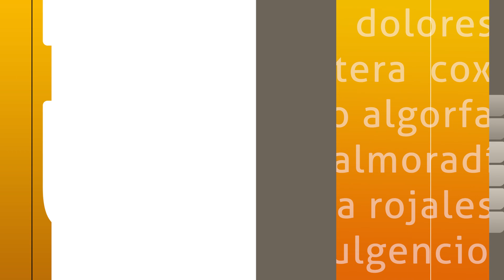Objetivo Repor dedicado al 20 aniversario de la Luz de las Imágenes en Orihuela